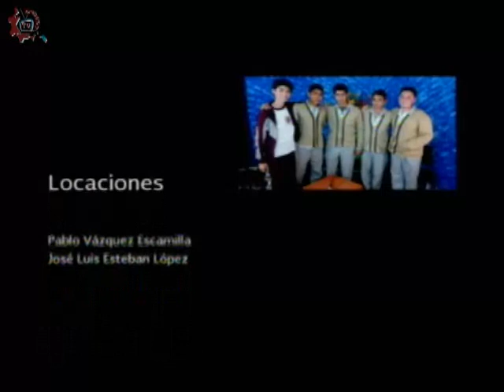20160503-CE1516/Échale un ojo a la cultura/Psicodelia y música Colectivo Pandavas -EST 6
Échale un ojo a la cultura. Psicodelia y música Colectivo Pandavas. EST 6. Invitados: Francisco, Ricardo, Mariela, Daniel, Hazivi, Etzna, Daniel, Jorge. Conduce: Alberto Abrego. Fecha de emisión: 03 de mayo de 2016. Este y otros programas los puedes ver